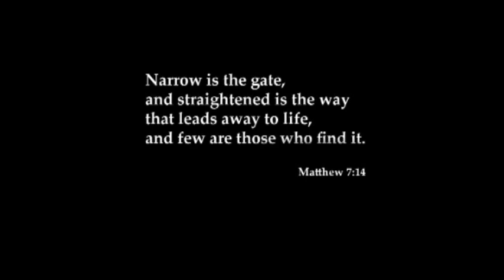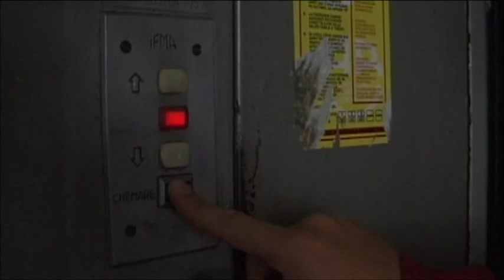A Pilgrim's Way [Orthodox Documentary] Part 1/8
'A Pilgrim's Way: A Search in Sacred Romania' (PART 1 / 8)

A film by Mironel de Wilde

SYNOPSIS:

'On a journey in search of faith and the truth of my heart, I go on a pilgrimage from Canada to Romania, Eastern Europe, to visit the world of Orthodox Christianity, to ask questions about the roots of our religious and philosophical heritage and find out if Christianity still has a living spiritual dimension.

The journey takes me to Bucharest to meet people with spiritual insights into the meaning of Christ's teachings. I go to Putna Monastery, near the Ukrainian border for immersion into monastic life, then on to visit some of the greatest elders of the church and I hear first hand where the Christian path can lead me.'

Written and directed by Mironel de Wilde
Cinematography and Sound by Jacob de Wilde

THIS FILM IS COPYRIGHTED TO MIRONEL & JACOB DE WILDE